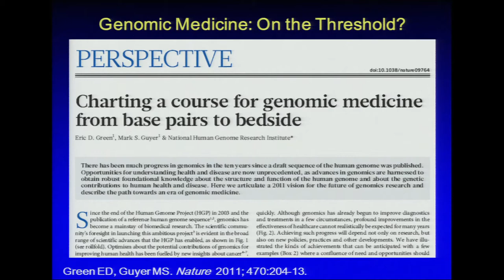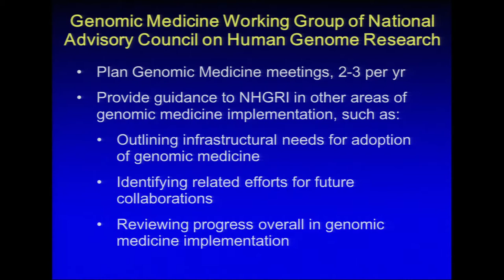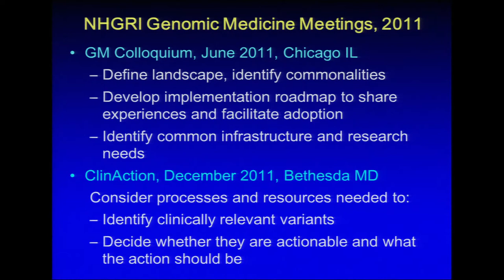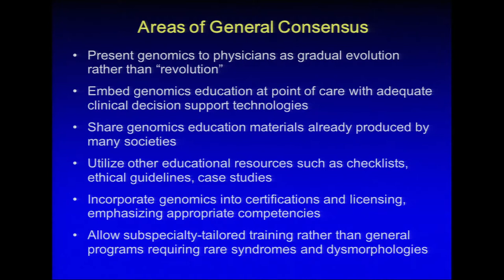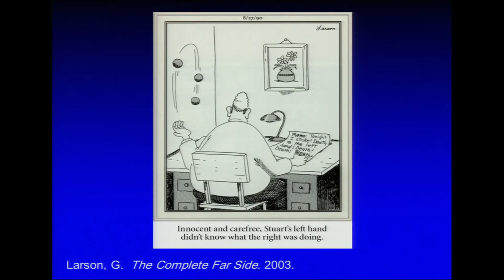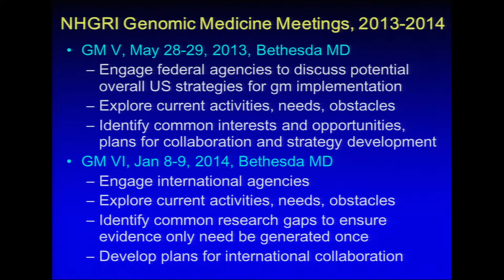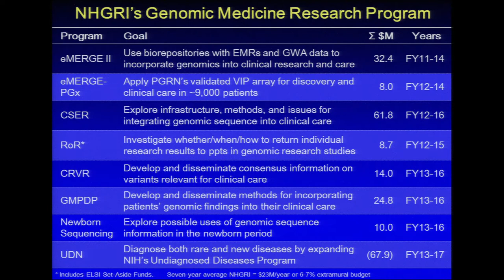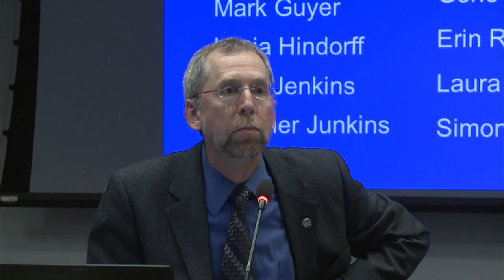Report from the Genomic Medicine Working Group - Teri Manolio